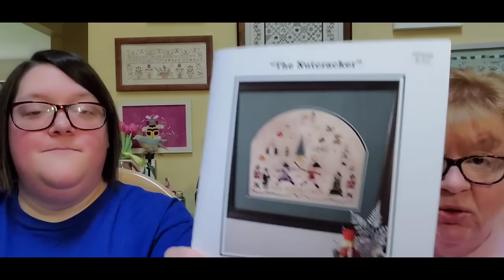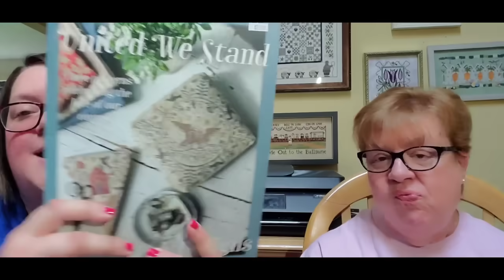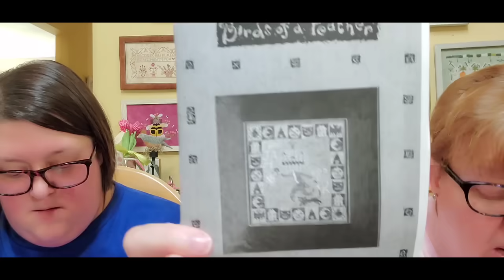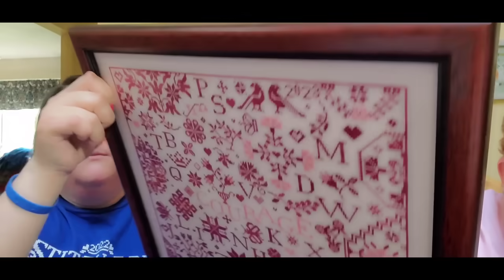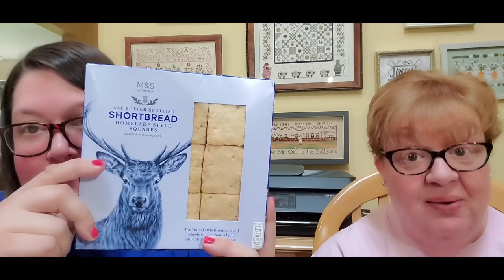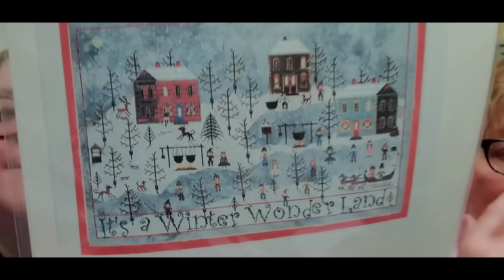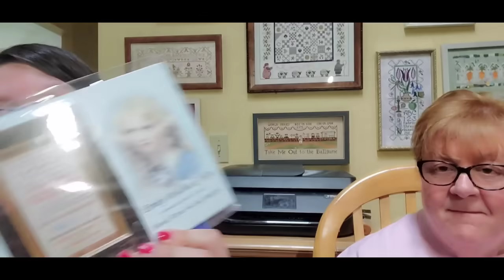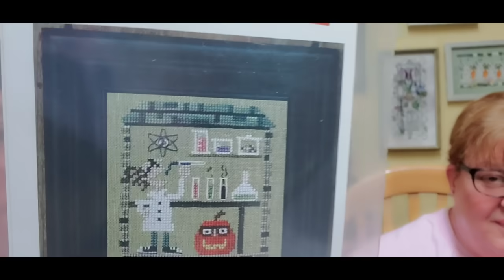FlossTube #344 - Pam & Steph Scratch A 7-Year Itch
Pam: pgsoap
Steph: scschaffner
Unicorn Account: justkeepstitchinunicorns
Destash Account: justkeepstitchindestash

Stitch-Con 2024 Dates: Weekend A – June 6-9 & Weekend B – June 13-16

Silver FlossTuber of the Week: Natasha - @britches__get__stitches
Gold FlossTuber of the Week: Tara - @the805stitcher
The805Stitcher on Etsy

To celebrate our 7-year FlossTube Anniversary we've put together SEVEN chart bundles for giveaways this week! Use the keyword indicated for the bundle in a comment on this video to enter! We’ll pick winners next week! Good luck!

TWIN PEAK PRIMITIVES – We’ve partnered with Twin Peak Primitives to bring you featured charts this week from their shop! Click either of the links below to go to their website or Etsy shop, purchase any of the charts, & download the PDFs…it’s that simple! If you’d rather have a hard copy of the chart, you can get it from TPP Limited Editions Etsy shop, also linked below.

May 19th Pattern of the Week: Petham Manor

- TPP on Etsy PDF
- TPP Limited Editions on Etsy Hard Copy

Info/Links:
1. Craft Gallery – Findlay, OH
2. Nutcracker SAL – The Nutcracker by Twin Peak Primitives
Use hashtag
3. SewMuch2Luv on Etsy
4. Keepsakes – LNS in Cincinnati, OH
5. Sunday Stocking SAL – organized by @highwaystitchercoletteking5633 & @Amylovestoads
Use hashtag
6. Under the Sea Fabrics
7. Market 2023 SAL – hosted by Denise - @BlackRibbonStitchStudio
Use hashtag
8. Historic Houses SAL – hosted by Barbara - @stitchbrat
Use hashtag
9. Pine Needles – LNS in West Jorden, UT
10. Pam’s Survival SAL – use hashtag
Simple Gifts: Courage by Praiseworthy Stitches

FlossTube Mentions:
1. Jan - @harborstitcher
2. @JessieMarieDoesStuff - inventor of WIPGO
3. Brenda - @Handworkmaniac

We hope you had as much fun watching this video as we did making it! Thank you all for your continued love & support for our channel over the past seven years! We couldn't have done this without our fantastic fans! Remember to take care of yourself & take care of each other.